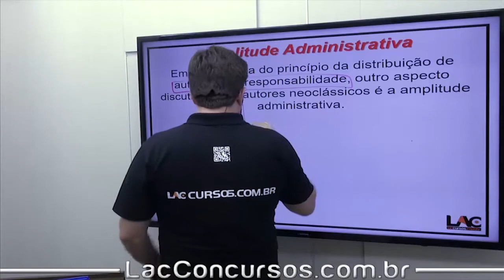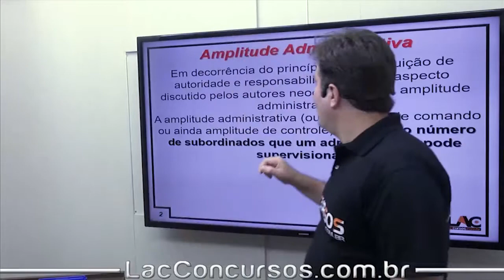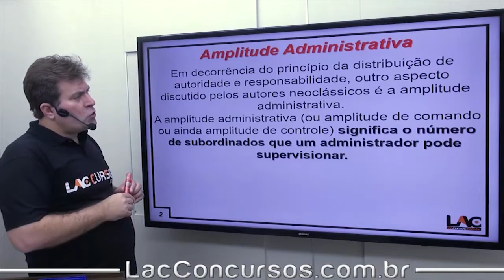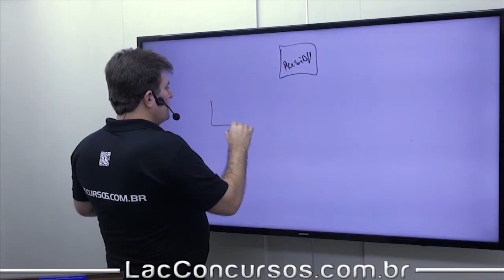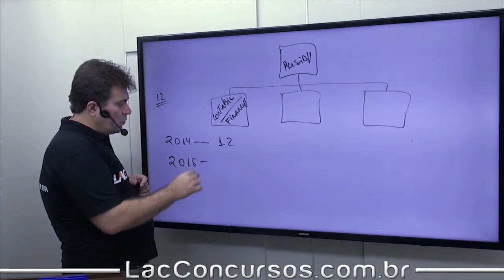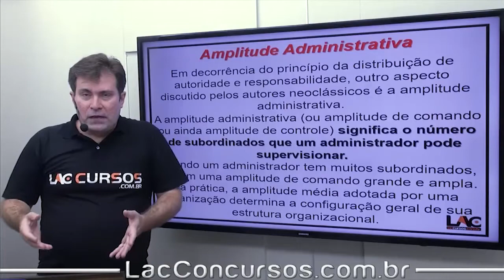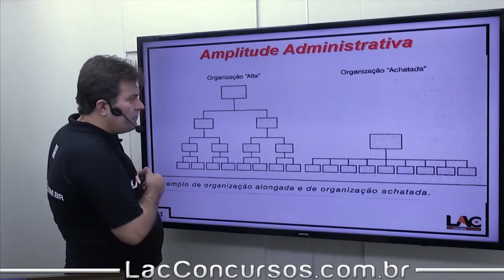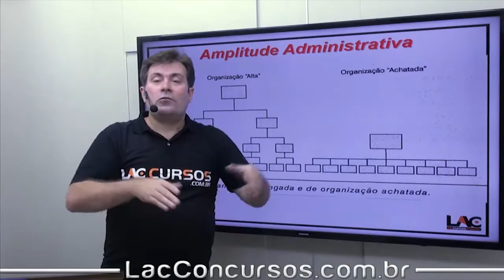CRC-CE 2017 - Administração - Amplitude Administrativa - 22/30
Curso ONLINE para o  CRC-CE

Disciplinas:

- Conhecimentos Específicos
- Informática
- Língua Portuguesa